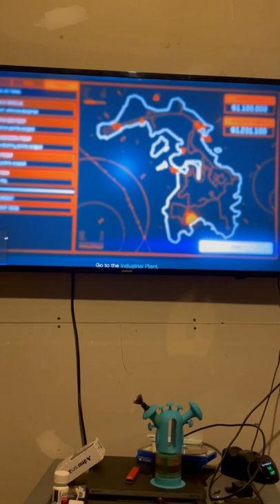GTA 5 Online /PS4- Cayo Perico Heist FinaleBug/ Cypress Flats& Industrial Plant Job Bug